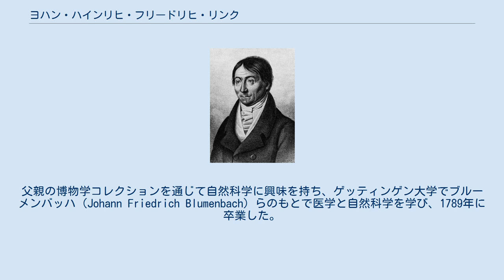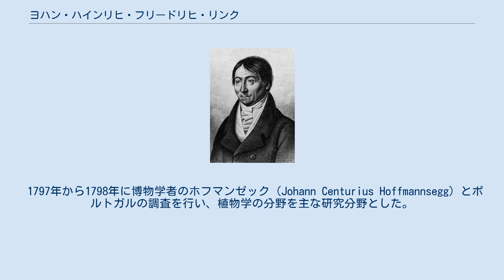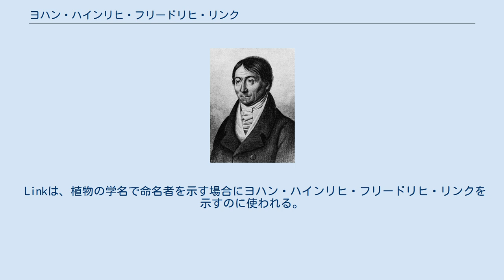ヨハン・ハインリヒ・フリードリヒ・リンク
Heinrich Friedrich Link ヨハン・ハインリヒ・フリードリヒ・リンク（ドイツ語: Johann Heinrich Friedrich Link、1767年2月2日 - 1851年1月1日）は、ドイツの博物学者、植物学者である。
 ニーダーザクセン州南部のヒルデスハイムの名士の家に生まれた。
父親の博物学コレクションを通じて自然科学に興味を持ち、ゲッティンゲン大学でブルーメンバッハ（Johann Friedrich Blumenbach）らのもとで医学と自然科学を学び、1789年に卒業した。
ゲッティンゲンの私講師を務めた後、1792年にロストック大学に新設された化学、動物学、植物学の教授に任じられた。
フロギストン説を否定した、アントワーヌ・ラヴォアジエの初期の支持者で、化学に定量的な手法を導入したイェレミアス・リヒターの支持者でもあり授業で化学量論を紹介した。
1806年に化学実験室を作り、多くの分野の論文を寄稿し、2度、大学の学長に選ばれた。
 1797年から1798年に博物学者のホフマンゼック（Johann Centurius Hoffmannsegg）とポルトガルの調査を行い、植物学の分野を主な研究分野とした。
 1800年にドイツ自然科学アカデミー・レオポルディーナの会員に選ばれ、1808年に光学関係の論文でサンクトペテルブルク・アカデミーから賞を受賞した。
学問的な評価が高まり、1811年にブレスラウ大学（ヴロツワフ大学）の化学と植物学の教授に任じられ、ブレスラウ大学の学長にも選ばれた。
カール・ルートヴィヒ・ヴィルデノウの没後の1815年にベルリン大学の博物学の教授になり、標本館の学芸員、植物園の園長に任じられ、没するまでその職を続けた。
ベルリン大学では、学芸員のオットー（Cristoph Friedrich Otto）とともに、希少植物などのコレクションを増やし、その数は14000まで達し、多くの菌類や多肉植物の記載を行った。
 Linkは、植物の学名で命名者を示す場合にヨハン・ハインリヒ・フリードリヒ・リンクを示すのに使われる。